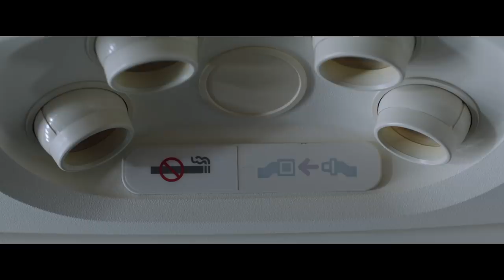Spider-Man: Far From Home | International Trailer | In Cinemas July 4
Spider-Man: Far From Home is an upcoming American superhero film based on the Marvel Comics character Spider-Man, produced by Columbia Pictures and Marvel Studios, and distributed by Sony Pictures Releasing.

Writers: Steve Ditko (based on the Marvel comic book by), Stan Lee (based on the Marvel comic book by) |
Stars: Zendaya, Jake Gyllenhaal, Cobie Smulders